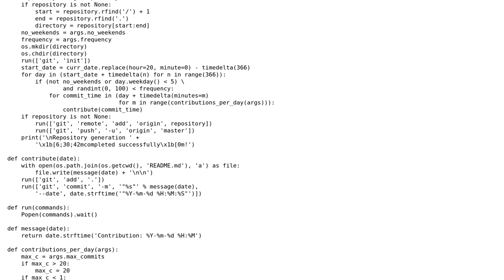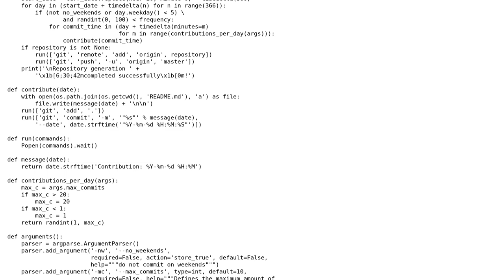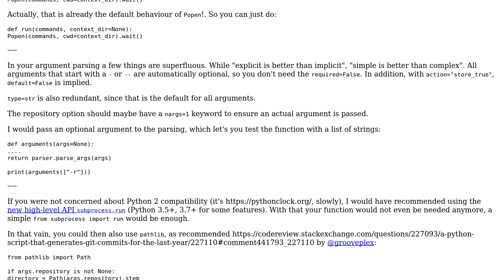Code Review: A Python script that generates git commits for the last year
With thanks & praise to God, and with thanks to the many people who have made this project possible! | Content (except music & images) licensed under CC BY-SA | Music | Images & others | With thanks to user Sasha Shpota user Linny user Graipher and the Stack Exchange Network Trademarks are property of their respective owners. You are responsible for your own actions.